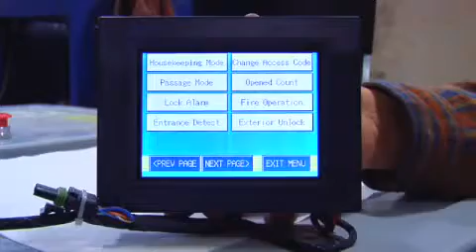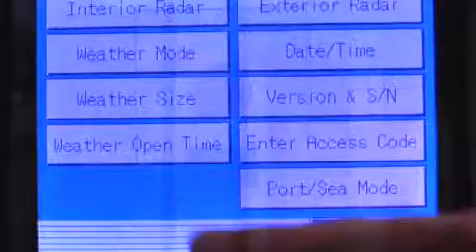bipart autodoor F6 768K